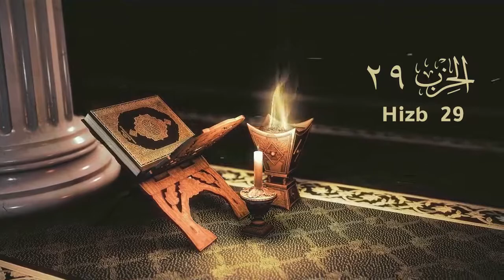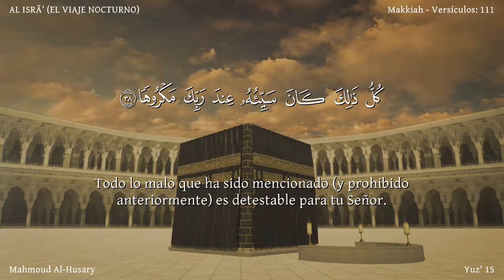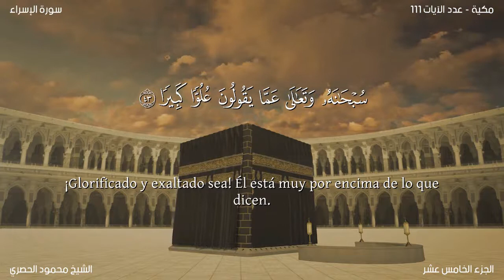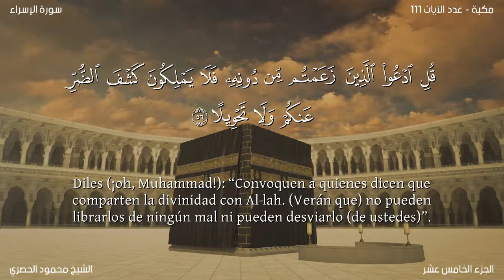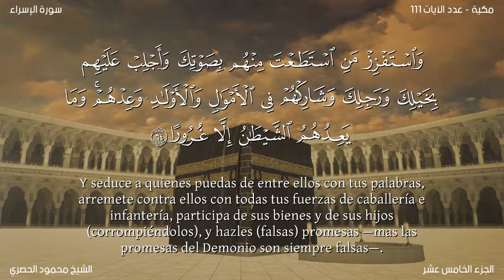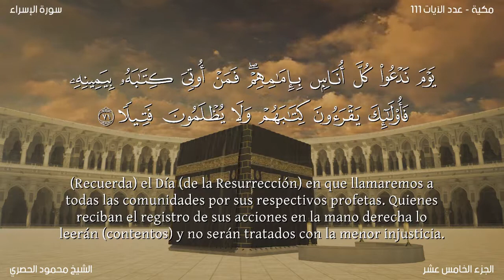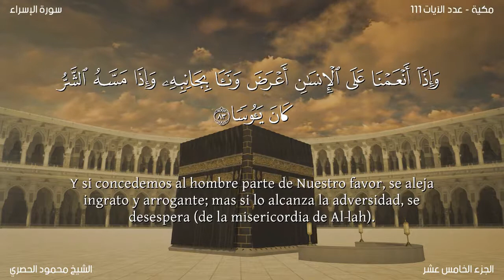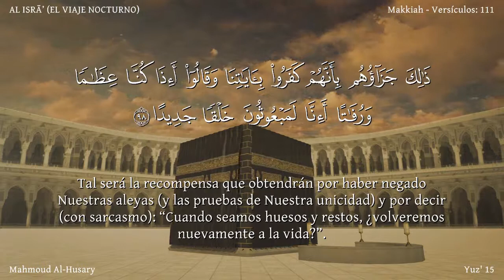hizb 29- El Noble Corán narrado dividido por hizb (Arabica + Latine)